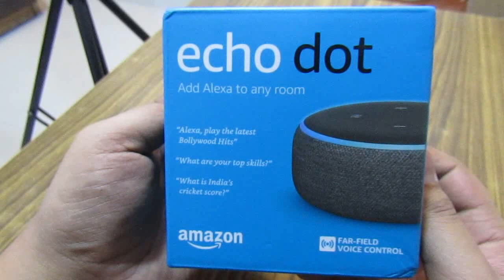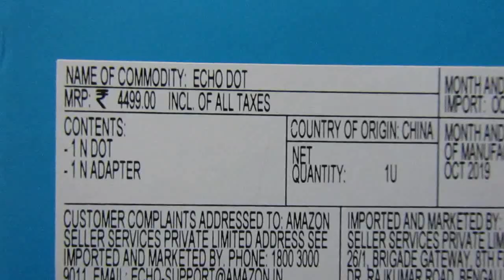Echo Dot-3rd Generation,Voice control Any Electrical equipments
It wouldn't be wrong if i call it a Magical Device . With this machine u can control any electrical equipment's in ur house u want. Just ask ALEXA to switch on the light , switch on the fan , turn on the water motor and so on .